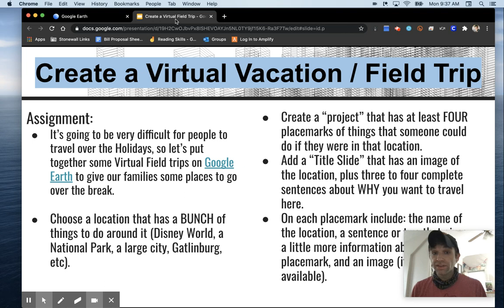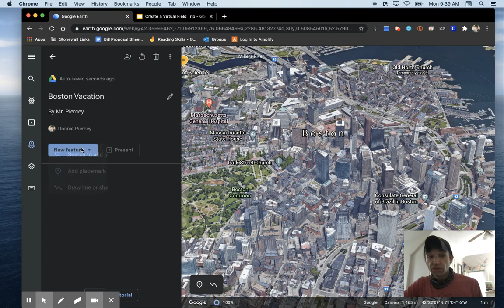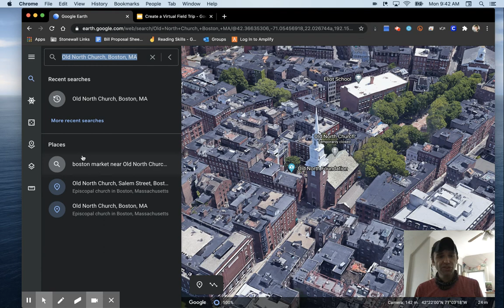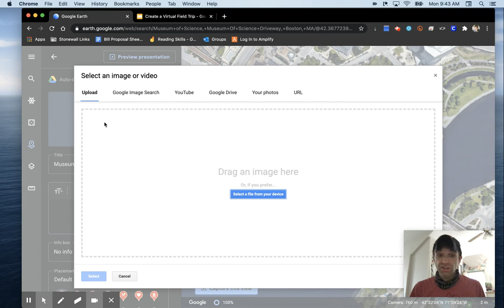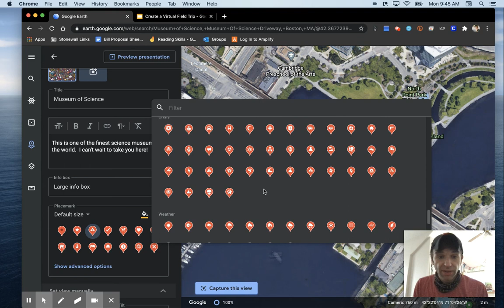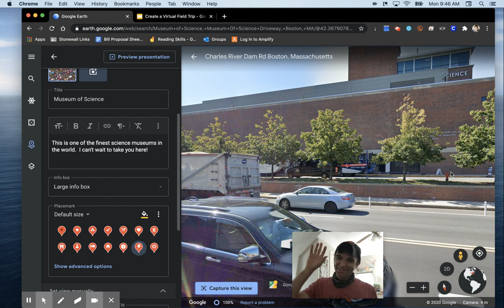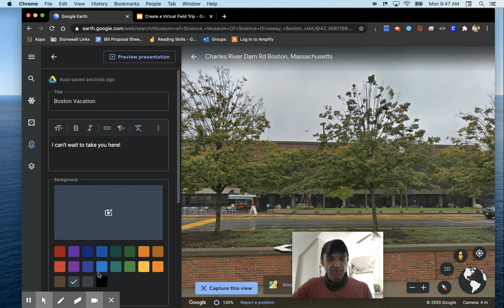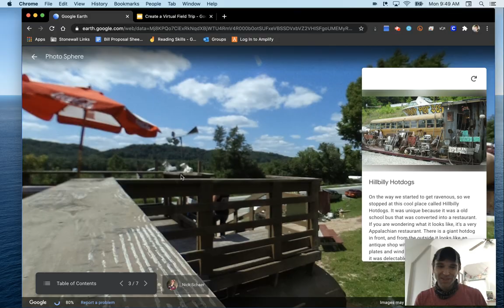Using Google Earth for Virtual Vacations / Field Trips